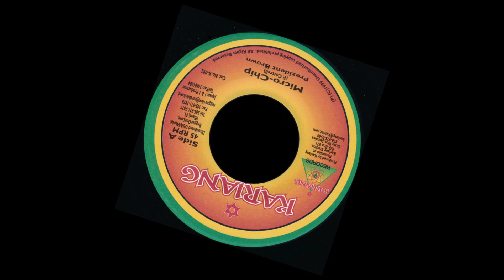Prezident Brown - Micro Chip - 1999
Label: Kariang
Year: 1999
Riddim: Give Me The Right
Taken From The Album "To Jah Only"

The Difference Of The Two Versions Is The Placement Of The Mark.
King James Version´s Mark Is "In" The Hand And "In" The Forehead.

Lyrics:

Prezident Brown - Micro Chip

(Intro...)

Greetings In The Name Of His Imperial Majesty,
I Know Dem A Go Call This Anti-Social Commentary

Tell ´Em Fi Count Me Out, I´m Not A Part Of The Society,
Exit From Dem System - Mind - I Don´t Want No Re-Entry

History Babylon With International Slavery,
Fool The People, Rule The People - Dat A Fi Dem Strategy!

Now I See Dem Coming With Them One-World-Order,
And Dem A Say It Is To Make Life Easier!

But This Is The Same Thing That Revelation Tell -
Without The Mark Of The Beast You Cannot Buy, Nor Sell!

Babylon Have De People Dem Hip To The Trick,
A Dat Is Spell Of Leviathan 666 - Yeh!

Under We Skin Dem Want Come Put Micro-Chip, But We Nah -
Accept The Mark Of The Beast! A We Cyaan -
Forget The Black King Of The East! No, We Nah -
Accept The Mark Of The Beast! And We Cyaan -
Forget The Black King Of The East!

I And I No Come Yah So Fe Mek No Sacrifice,
Long Time We A Point To What The Real Anti-Christ!

We Mission Is To Open De People Dem Eyes,
And No Mek De Beast A Track Dem By No Surprise!

Him Carry Many Faces, When Him Under Disguise -
Side-Step Him, No Hip To The Tricks And De Lies!

Leggo Babylonian State And Dem Continent,
Trod Nyahbingi, Mek We Bun Out The Serpent

No More Living Underneath This Grell (?),
´Cause What Is Heaven For Them - For I Man It´s Hell!

Under We Skin Dem Want Come Put Microchip, But We Nah -

We Ready Now - Babylon Cyaan Tell Lie On Rasta - Dangerous Plan, You Know?
This Plan Is Not For Black People...Repartriation Is A Must!

Accept The Mark Of The Beast! And.